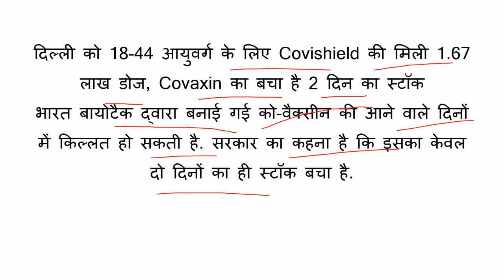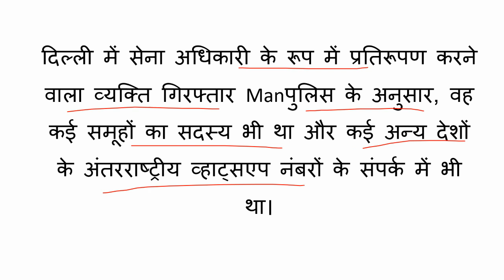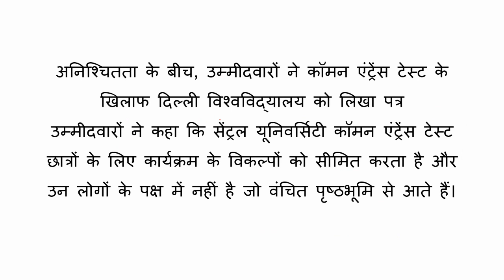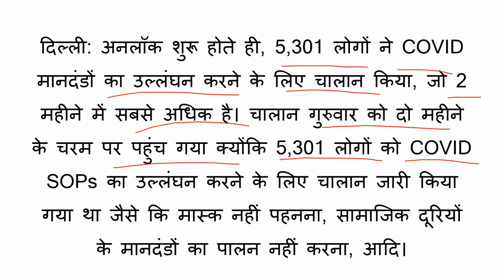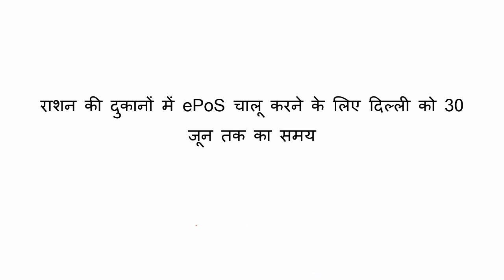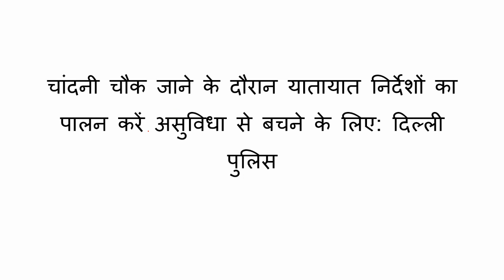DELHI NEWS : आज 20 जून 2021 दिल्ली प्रदेश की सभी बड़ी खबरें एक साथ!!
Delhi Lockdown Extended
delhi ki news
delhi ki khabar
delhi ki aaj ki khabar
delhi ki taaja khabar
delhi ki live news
delhi ki aaj ki taaja khabar
delhi ki aaj ki news
delhi ki khabren
delhi news hindi
delhi news
delhi aaj tak
delhi aaj tak news
delhi ki khabar
delhi unlock
delhi lockdown news today live
delhi live news
delhi lockdown
delhi live
delhi lockdown news
delhi latest news
delhi aaj tak
delhi aaj tak live
delhi aaj tak live news
delhi aaj tak samachar
delhi live aaj tak
Delhi news
news
delhi
delhi samachar
delhi hindi news
delhi ki news
delhi ki khabar
delhi lockdown
arvind kejriwal
lockdown
tv clip
bulletin
regular news bulletin
rishika baruah
Coronavirus
COVID-19 Cases In Delhi
delhi live news today
delhi news live
new delhi
delhi news
new delhi news
latest delhi news
covid coronavirus delhi news lockdown
local delhi news
delhi lockdown news
delhi election news
latest news delhi today
situation in delhi right now
delhi news live
delhi news update
new delhi news
delhi incident today
world news
delhi latest news
delhi latest news in hindi
delhi latest news today
delhi latest news live
lockdown in delhi latest news
farmers protest in delhi latest news
new delhi latest news
kisan andolan delhi latest news
delhi lockdown latest news
delhi riots latest news
delhi metro latest news
delhi violence latest newsdelhi covid cases
delhi covid
delhi covid 19 cases
delhi covid news
new delhi covid
todays delhi covid cases
delhi airport covid test
delhi airport covid guidelines
delhi todays covid cases
delhi register for covid vaccine
Arvind Kejriwal
Delhi Chief Minister
Delhi lockdown extended
coronavirus
coronavirus pandemic
coronavirus patients
COVID-19
Delhi Lockdown
Delhi Covid-19 News
Covid-19 News
Lockdown in Delhi
Delhi Lockdown News
Arvind Kejriwal News
Delhi Coronavirus News
NDTV 24x7
tv clip
bulletin
regular news bulletin
rishika baruah
Coronavirus
Arvind Kejriwal
Delhi Chief Minister
Delhi lockdown extended
coronavirus
coronavirus pandemic
coronavirus patients
COVID-19
Delhi Lockdown
Delhi Covid-19 News
Covid-19 News
Lockdown in Delhi
Delhi Lockdown News
Arvind Kejriwal News
Delhi Coronavirus News
delhi vaccine
delhi vaccine registration
delhi vaccine news
delhi vaccine update
apollo hospital delhi vaccine
covid delhi vaccine
coronavirus delhi vaccine
new delhi vaccine
delhi covid vaccine
delhi covid vaccine registration
delhi covid vaccine centre list
delhi corona vaccinedelhi corona cases
delhi corona cases today
delhi corona update
delhi corona update today
today delhi corona case
hotspots in delhi corona
delhi fights corona
delhi active corona cases
delhi today corona case
arvind kejriwal news
arvind kejriwal education
arvind kejriwal awards
arvind kejriwal helpline number
arvind kejriwal net worth
arvind kejriwal news
delhi ki news JUNE 2021 Today khabar Samachar| Arvind Kejriwal Delhi ka news Update Delhi Lockdown
आज की सभी बड़ी खबरें Live | Latest News in Hindi I Breaking News